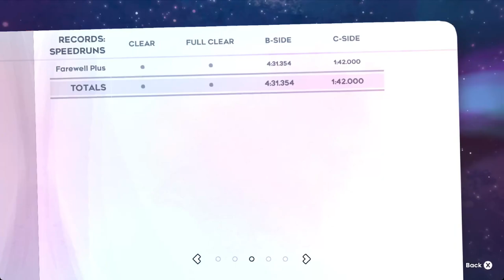4A+ golden (v1.19.0) (no audio)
somehow I get the impression that @monika523 didn't yet intend for this to be possible to clear (cp2 and cp4 don't have names, cp3 reuses the name for 9+'s Power Source checkpoint, and only cp1 is modified), but it's a silly golden anyway so I gotta do it